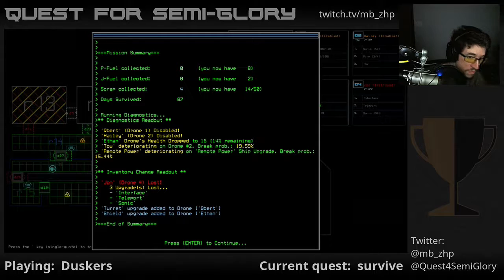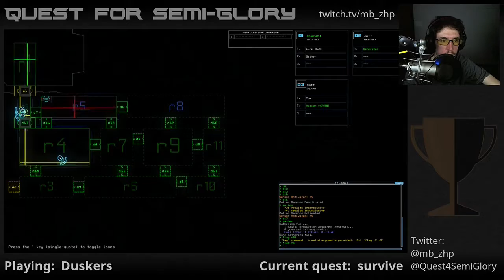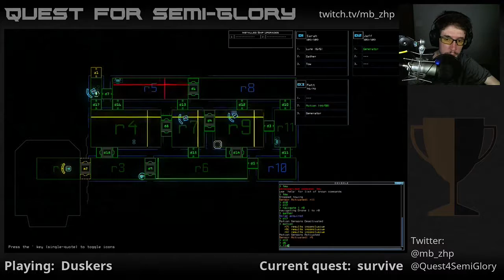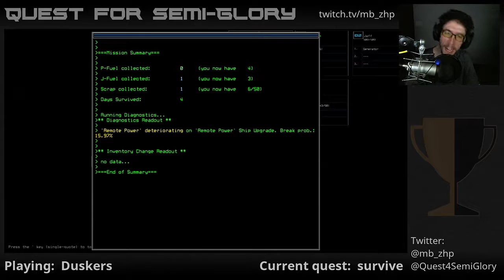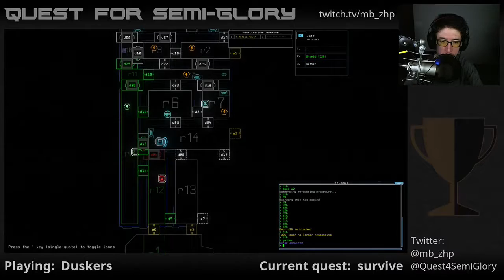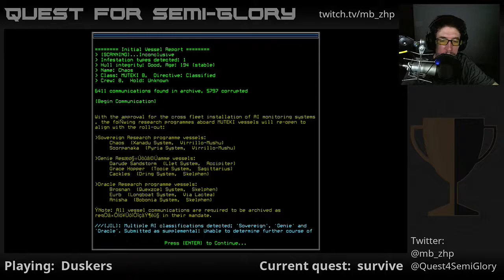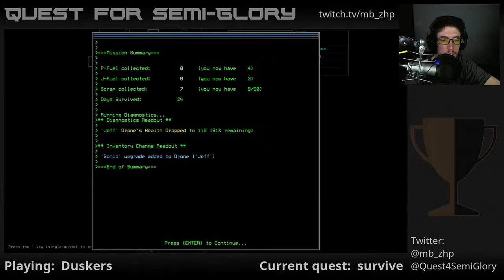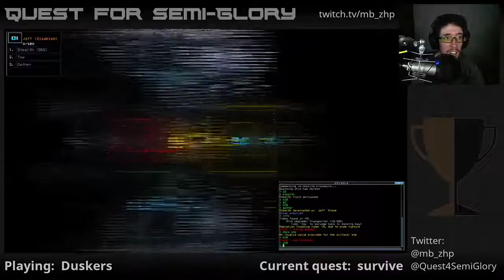Quest for Semi-Glory - Duskers, Session 8 (Final)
Heroic rescues, and bad decisions; such is the duality one must endure.